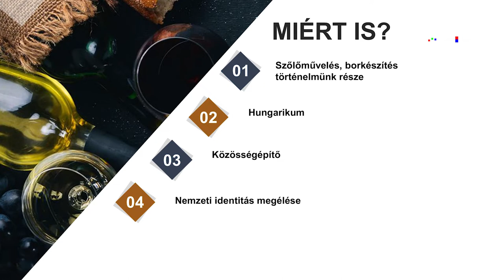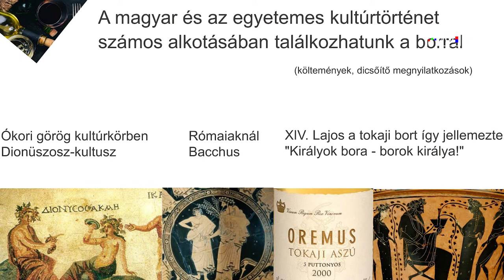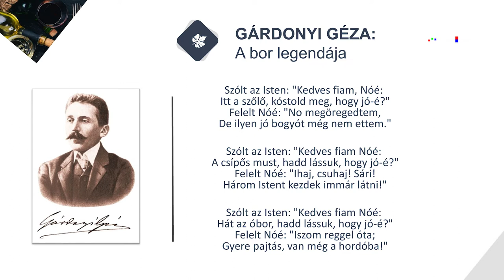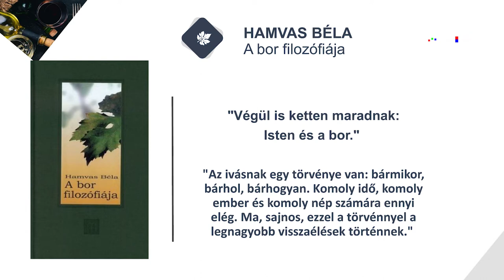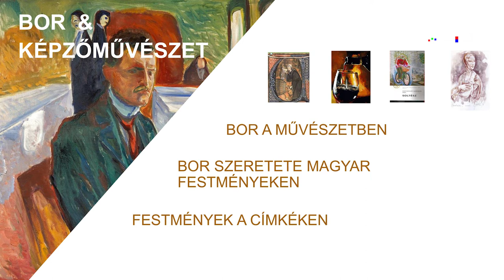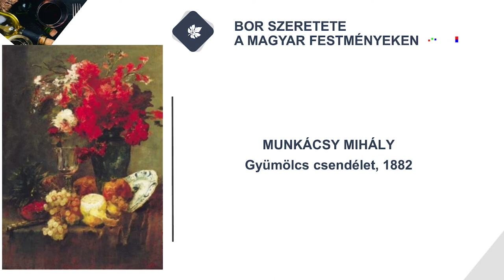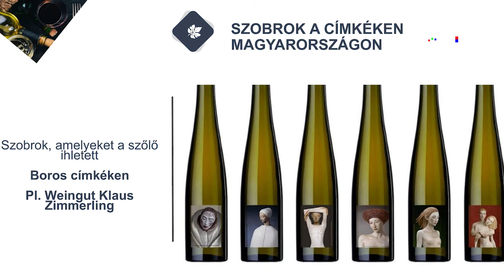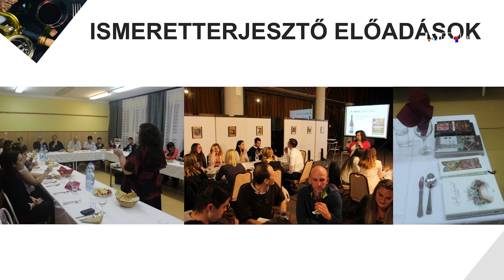Dr. Juhász Erika előadása a Tokaj-Hegyalja Egyetemen. Bor és Kultúra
A Magyar Comenius Társaság bázisintézményében, a Tokaj-Hegyalja Egyetemen rendezte meg 2021. évi rendes közgyűléssel egybekötött XXIX. Tudományos Konferenciáját, melyen Dr. habil. Kelemen Judit alelnök köszöntötte a megjelenteket, majd Prof. Dr. Bolvári-Takács Gábor elnök megnyitotta a rendezvényt. A Társaság titkára, Dr. Toma Kornélia bemutatta a szerkesztésében frissen megjelent Bibliotheca Comeniana 22. kötetet. A plenáris előadást Dr. Juhász Erika (DE) tartotta Bor és Kultúra címmel. Tanszékvezető asszony a bor irodalommal, képzőművészettel, valamint filmmel való kapcsolatáról szólt, majd a Debreceni Boroskola működésébe nyújtott bepillantást. Ezt követően szekcióülések keretében folytatódott a tanácskozás.